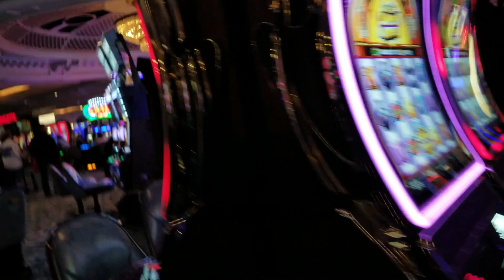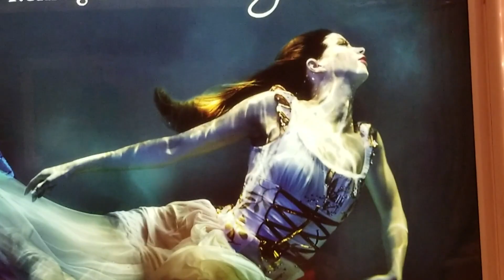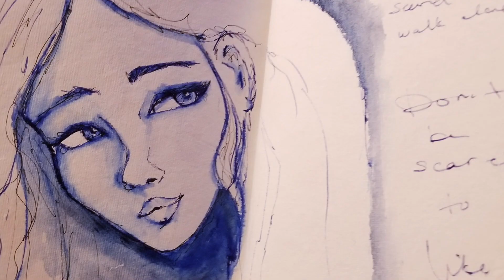Vegas with my MAN!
As you may have heard by now that my husband and I have NEVER properly celebrated our wedding anniversary!  Well this year was our 16th and boy did we celebrate it!!!  I took little video snip its every stop along the way.  The lights, music, talent, creativity and energy completely inspired me and I can't wait to pour that into my art in the upcoming weeks ahead!

To discover and shop my favorite art supplies used in this video check out:

Find my books!
Etsy (for signed copies of all 5 books with a super special hand written note!):